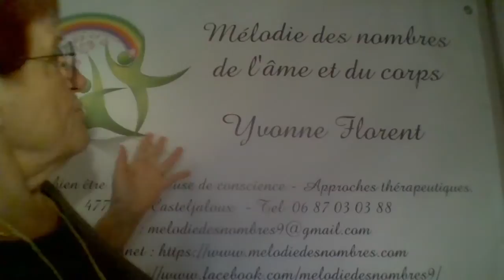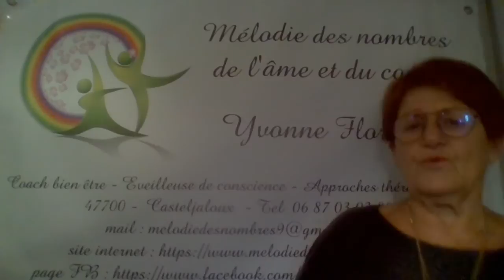Site Mélodie des nombres d'Yvonne : numérologue, éveilleuse de conscience, thérapeute.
venez partager avec moi ma grande passion de la numérologie que je pratique avec d'autres outils de guidance spirituelle, comme l'astrologie karmique, le réfèrenciel de naissance, la numérologie sacrée et angélique, la tarologie, en qualité de consultante, formatrice, et conférencière.

vous désirez une consultation

Se renseigner Pour une formation